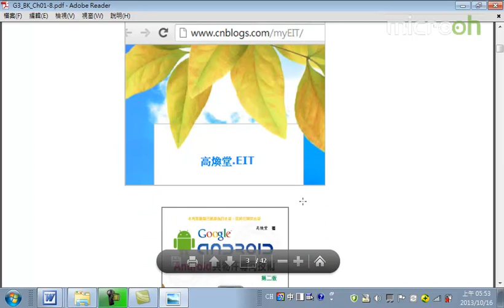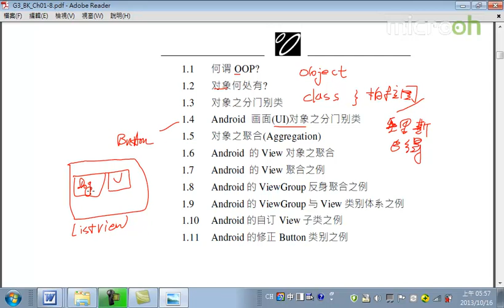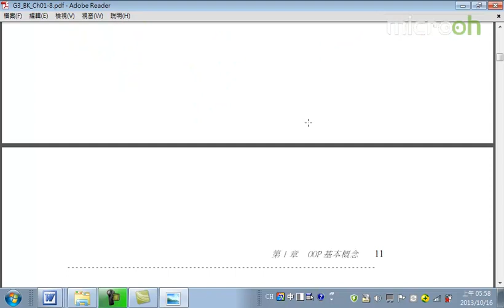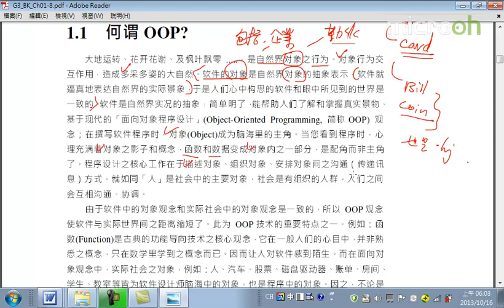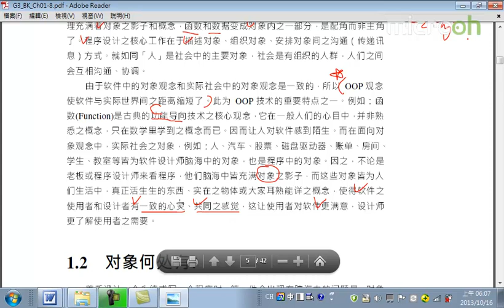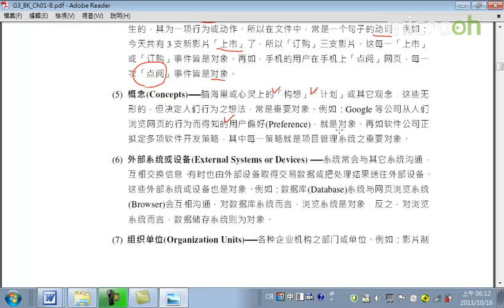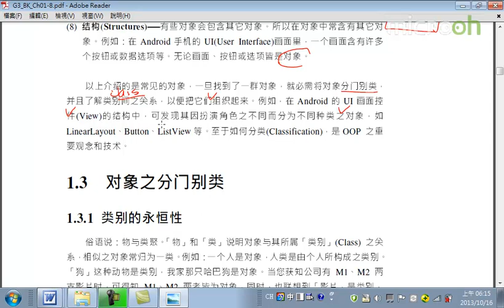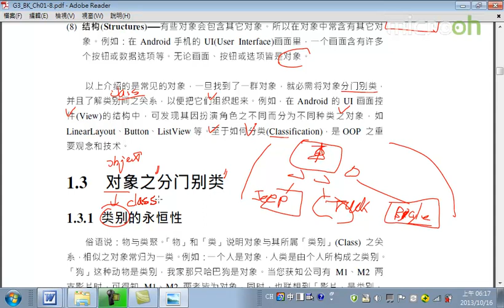Android面向对象技术2 OOP概念 a